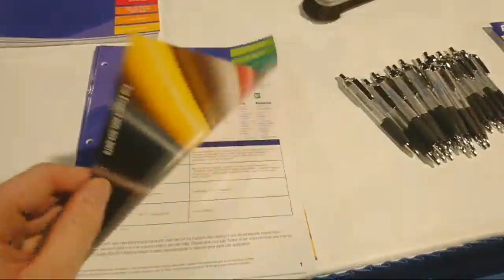Vacuum Dealers Trade Association Show 2019 VDTA- POV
Quick walk around of the vacuum dealers trade association 2019  Show